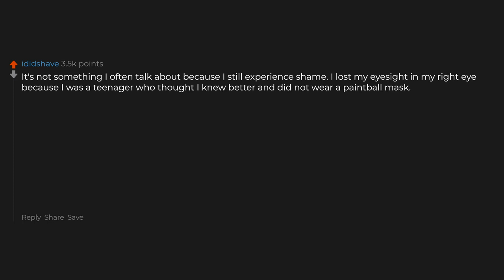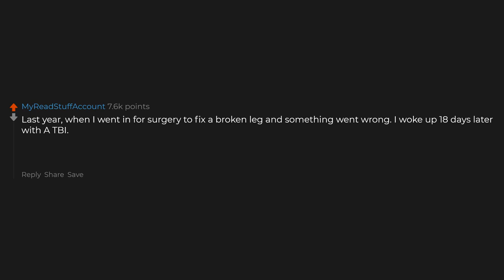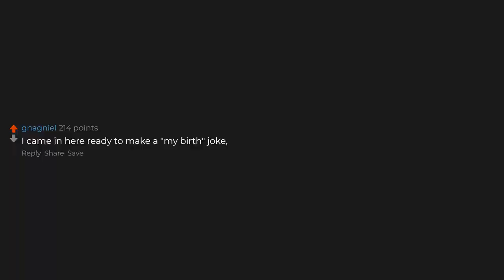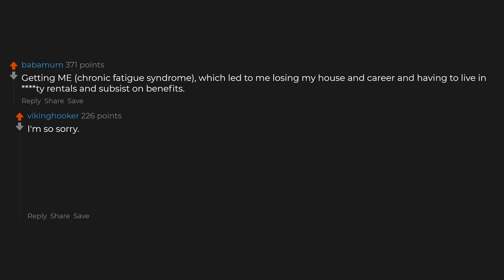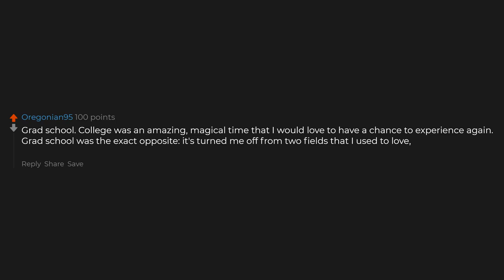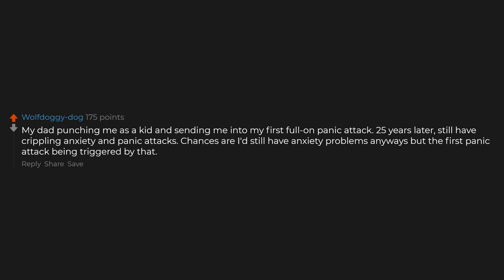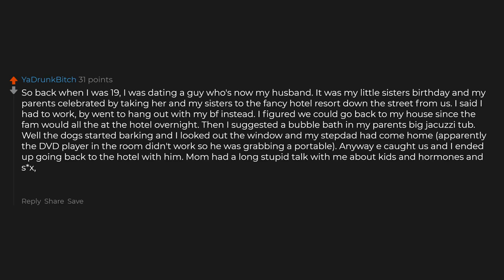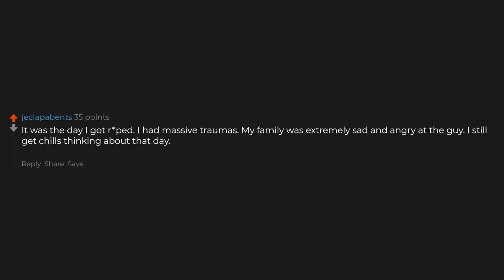If You Could Remove One Event From Your Life What Would It Be?